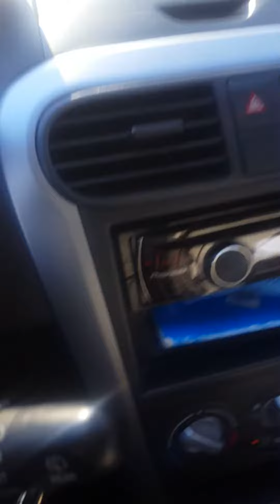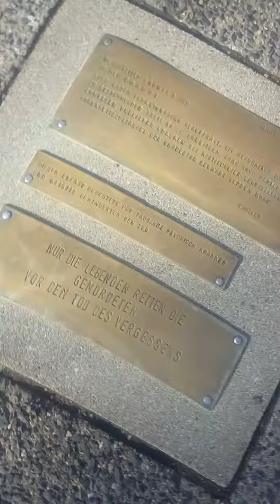23.02.2018 lvr wicked party hard. Pille rein glücklich sein? spiritcooking